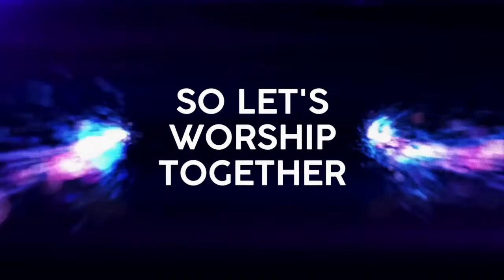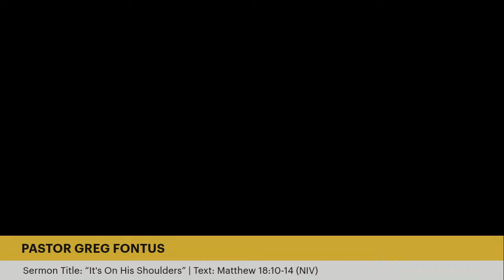Beacon Light KC Worship Experience- 1/20/24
Welcome to the Beacon Light KC worship experience. We are so glad you could join us!

If you would like to support our ministry, feel free to give via the following:
1. Mail Funds to 4841 Paseo Blvd, Kansas City, MO 64110 (Attn: Finance)

Beacon Light SDA Church
4841 Paseo Blvd
Kansas City, MO 64110
Pastor Greg Fontus